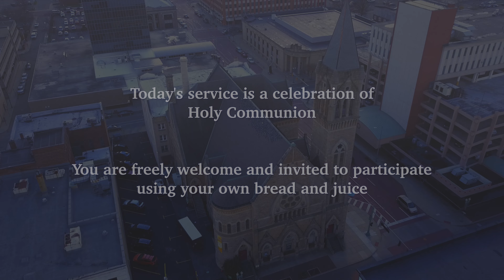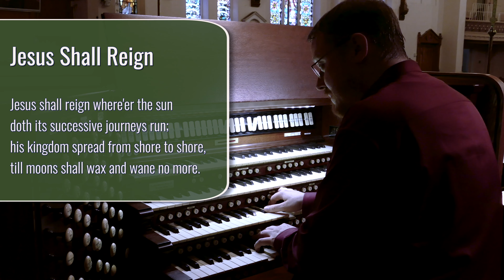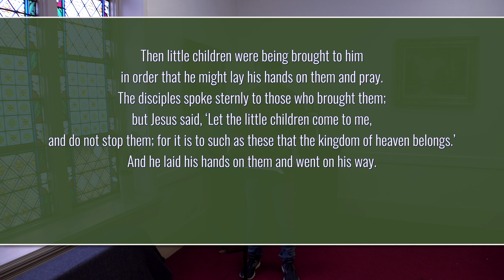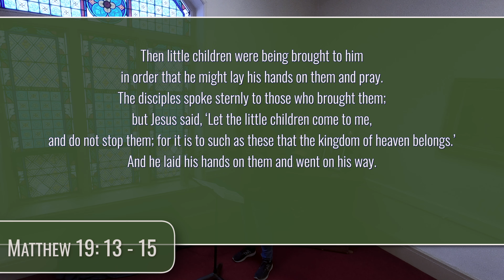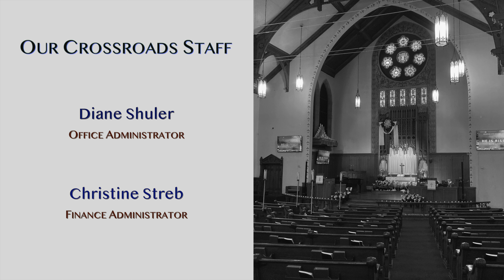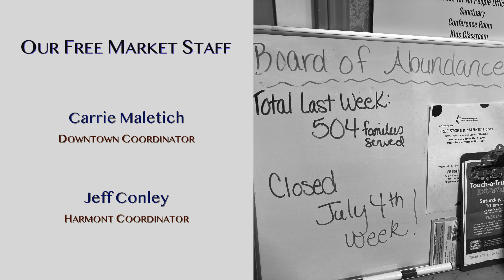Sunday Online for August 6, 2023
Sunday Online for August 6, 2023 at Crossroads United Methodist Church in Canton, Ohio.

120 Cleveland Ave SW
Canton, OH 44702